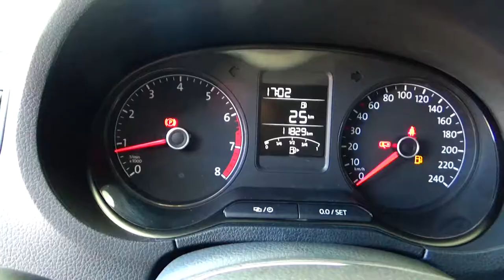Volkswagen / Vento / 2019 - KT045528